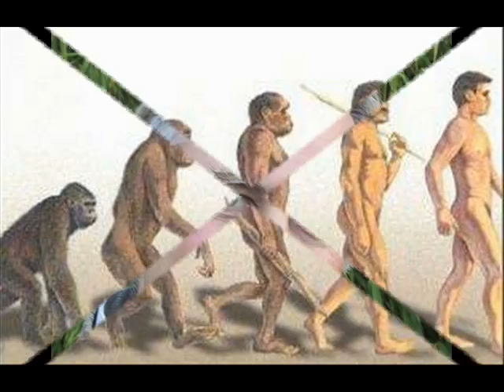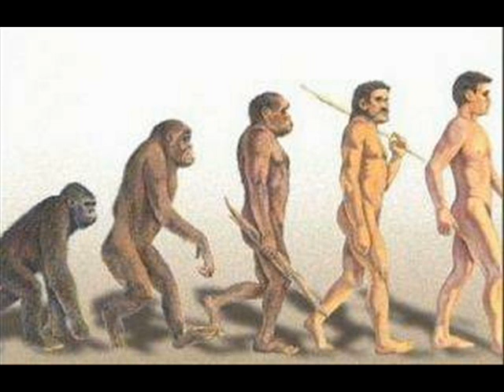Richard Dawkins interviewed on Point of Inquiry -2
Richard Dawkins - Science and the New Atheism

Richard Dawkins, considered one of the world's most influential scientists, is the first holder of the Charles Simonyi professorship of the public understanding of science at Oxford University and the recipient of a number of awards for his writings and for his science, including the International Cosmos Prize, the Kistler Prize, and the Shakespeare Prize. He is the author of a number of critically acclaimed books, such as The Selfish Gene, The Blind Watchmaker, Unweaving the Rainbow, The Devil's Chaplain, and The Ancestor's Tale. His most recent title is the best selling The God Delusion which is now out in paperback.